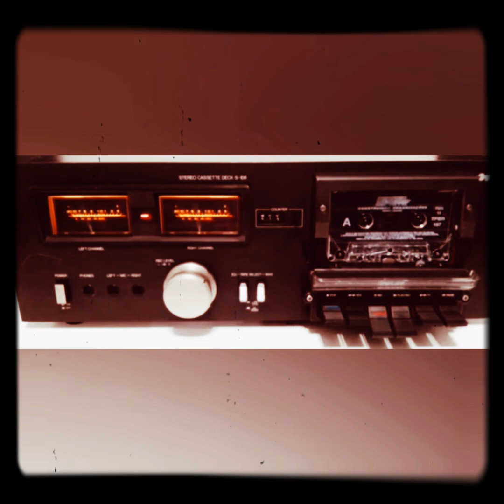oh romeu seving myself remix